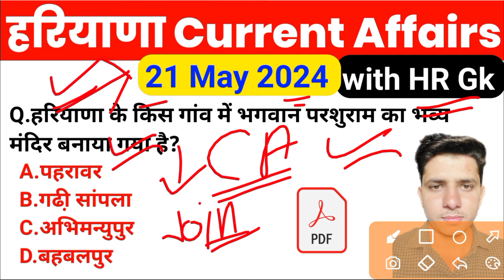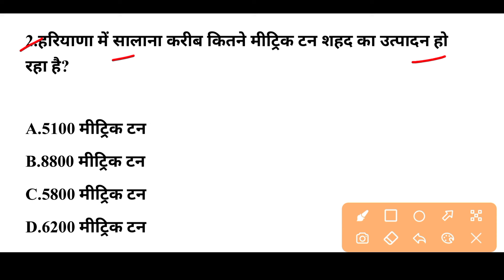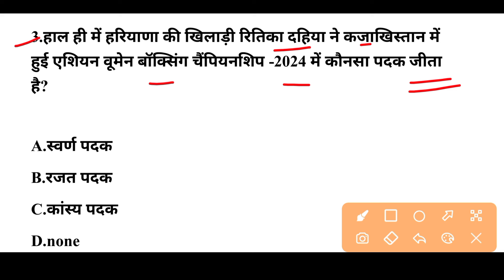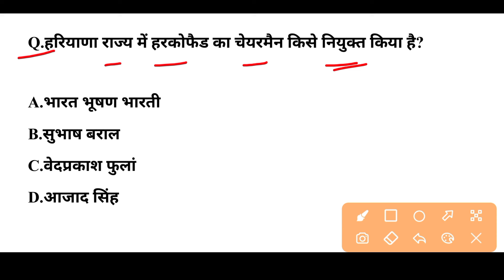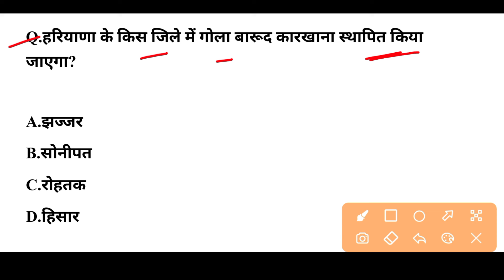HSSC EXAM#1037| 21 May 2024 HARYANA CURRENT AFFAIR| HARYANA CURRENT AFFAIRS 2024 |Hssc Cet 2024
🍭🍭Hssc CET Webseries 2024

haryana gk for group d exam
haryana gk important questions for group d
htet gk
hssc cet exam 2024
haryana group d joining list
static gk for hssc group d
htet exam
haryana htet exam date
htet exam date
htet exam syllabus 2024